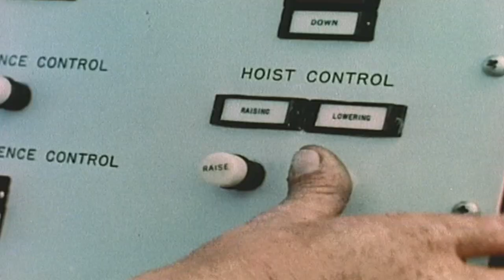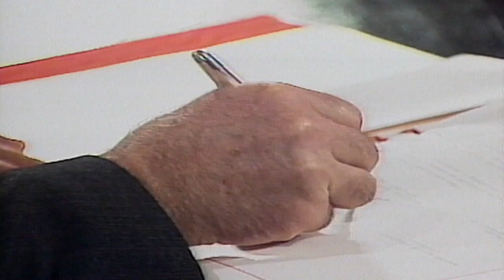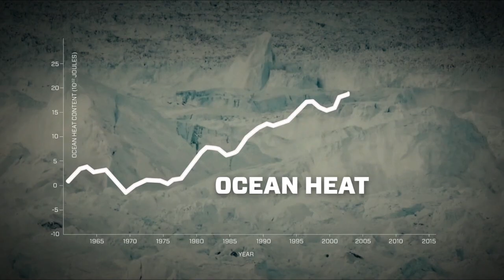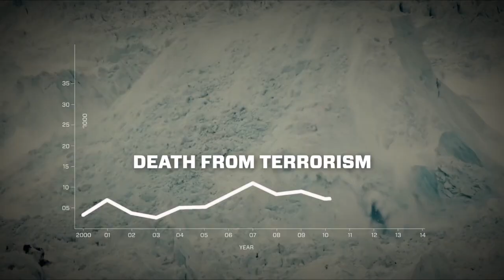The Arrow Of Time Trailer